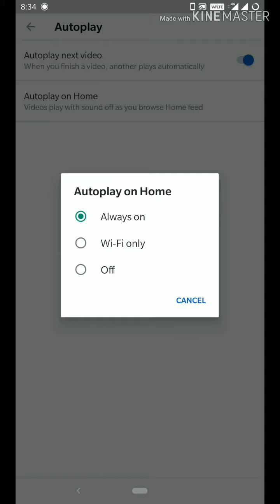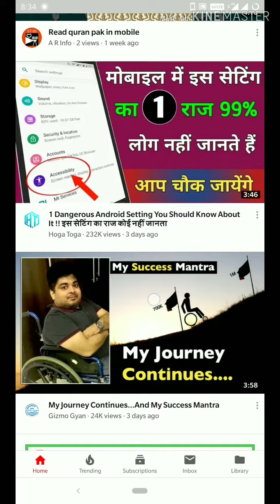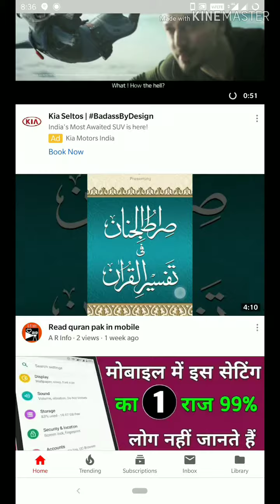YouTube Most Amazing Secret Settings And Tricks || YouTube New Powerful Setting